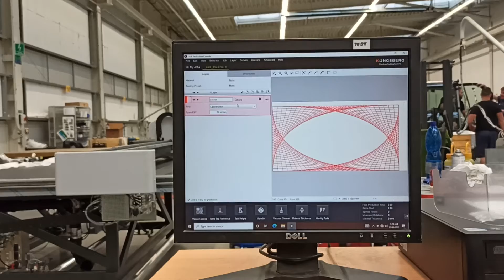boXpert b.v. presents: Kongsberg XN24S ref number 36065